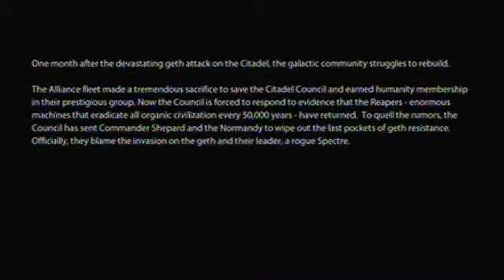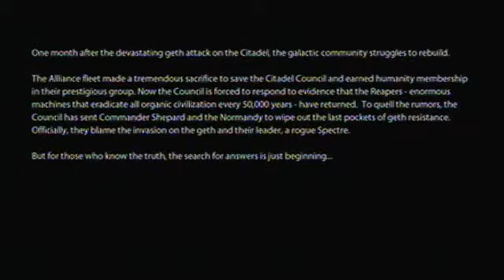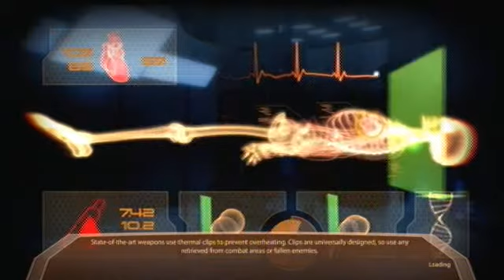TWK Plays: Mass Effect 2 Part 1: Boom Goes The Ship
A let's play that I may actually finish!